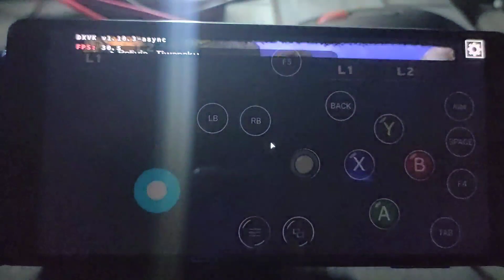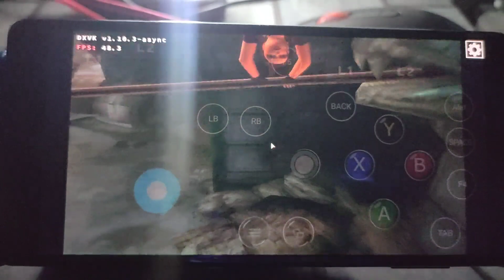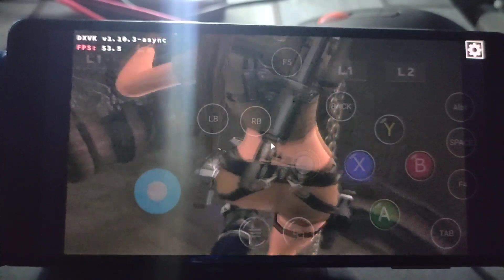Tomb Raider Legend Termux Box Sony Xz2 Snap 845 DXVK 1.10.3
Termux-box is a script to install preconfigured rootfs with Box86, Box64, Wine and DXVK installed. It allows you to run x86 and x86_64 windows programs (such as games) on Android using Termux.

Termux-box is not Box64Droid neither Box4Droid.

Tested :

Sony XZ2
Ram 4/64 gb
Snapdragon 845

sobatgames2

ask me everything about emulator , link download , tutorial in here
cz yutub is prohibited .

Sony XZ2
Android indonesia
Box4Droid
Box86
Box64
Exagear
Exagear Alien
Exagear Ajay
Box4Droid android
Emulator Windows
Termux Box
Olegos2